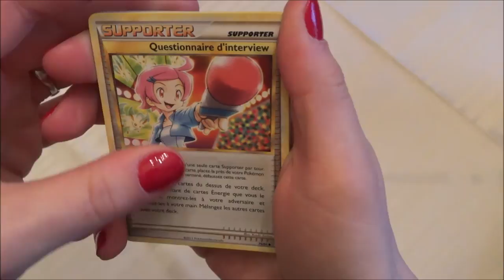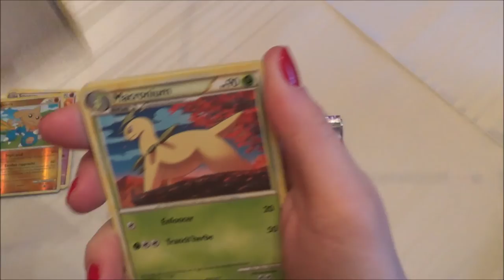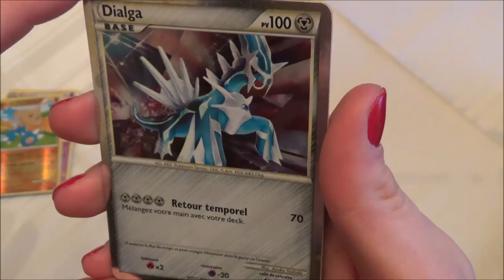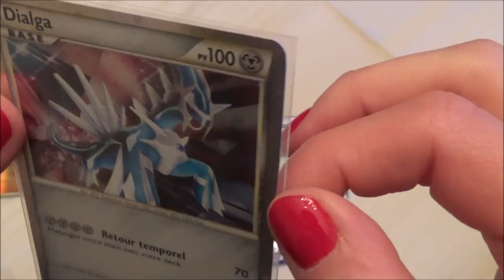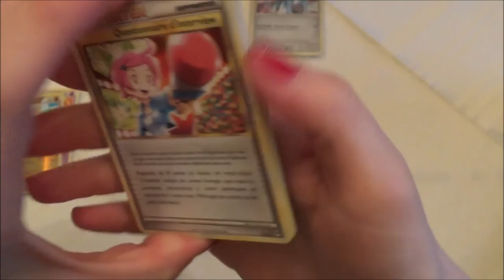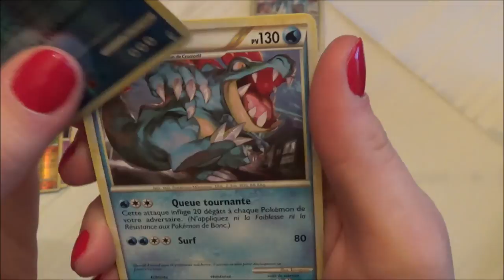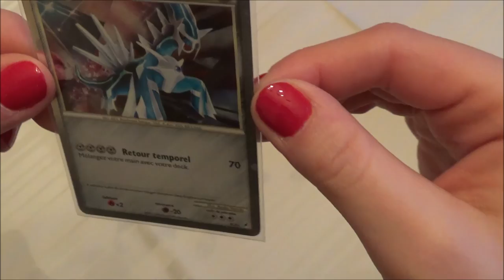Ouvertures boosters Pokemon Appel des Légendes avec XxDeaThyxX : Une Shiny Légende ?!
Salut à tous ! Nouvelle ouverture pour XxDeaThyxX ; quatre boosters Appel des Légendes.

Vous trouverez de tout sur notre chaîne Youtube ; des cartes Pokémon (bien sûr !), des réceptions de colis Pokémon, des ouvertures de boosters Pokémon, des ouvertures de Displays Pokémon, et même des retours de cartes Pokémon de PCA !